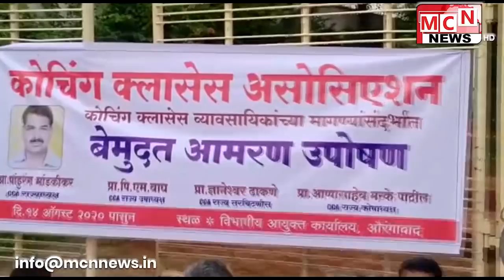MCN URDU NEWS | 14-08-2020